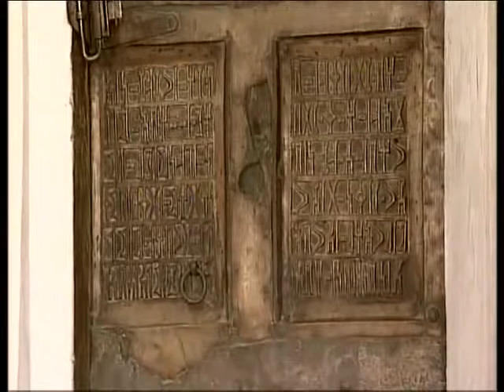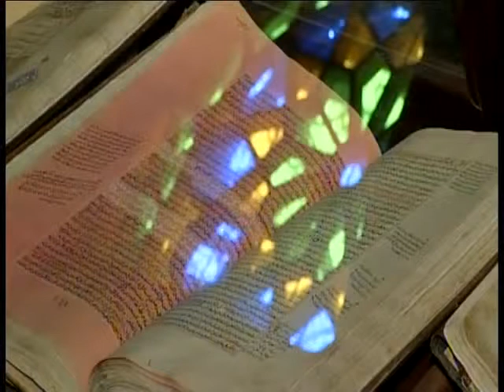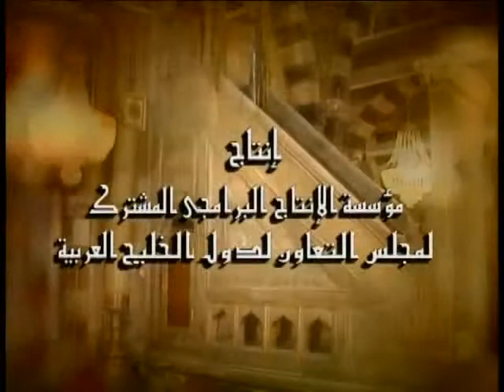Masajid Laha Tareekh (Mosques that have a history) Al Masjid Al Kabir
Masajid Laha Tareekh (Mosques that have a History). An Arabic television documentary series about the histories of different mosques around the world. I have added my own subtitles in Arabic.

Part 2/2. This episode looks at Al Masjid Al Kabir (The Great Mosque) Sana'a, Yemen